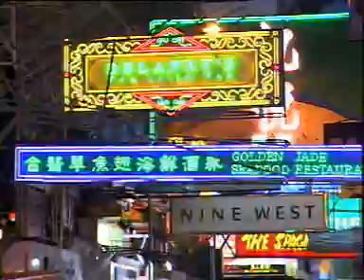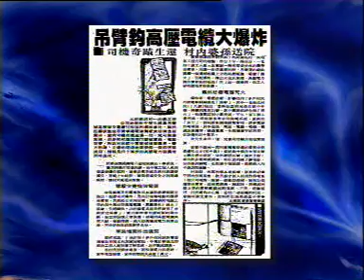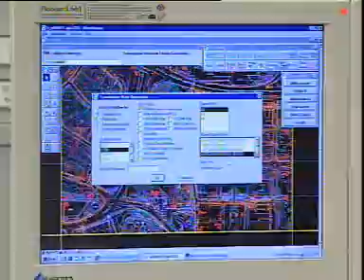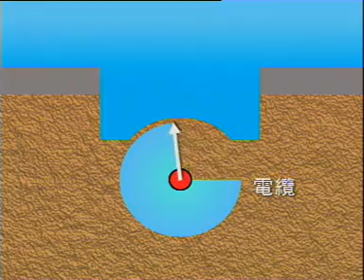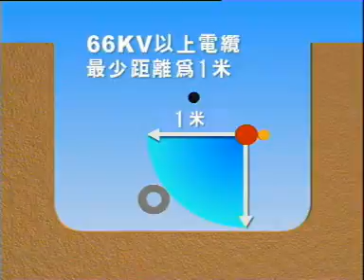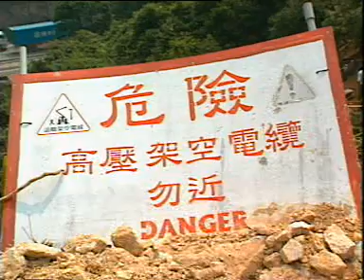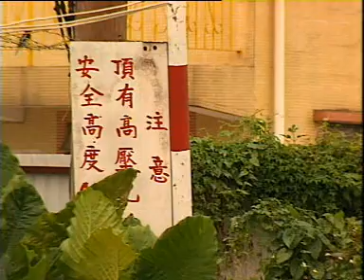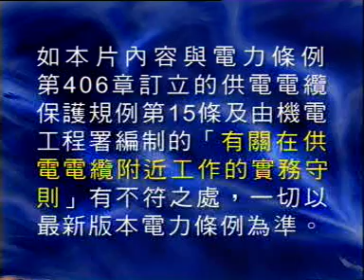Protection of Powered Cable 工地保護供電電纜的安全措施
Video in Cantonese

影片介紹工地應執行的工作以保護供電電纜的安全